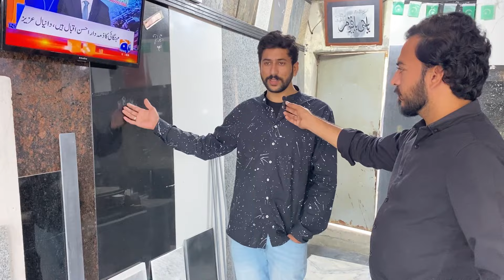Latest price of marble in 2024 | Granite for stairs | Marble for kitchen and top roof